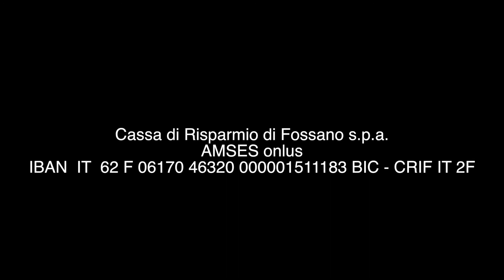Amses c'è 127 - Mauro Airaudi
Il Presidente di Airgreen Mauro Airaudi racconta il suo incontro con Capo Verde per offrire le competenze della sua azienda che allestisce e gestisce elicotteri per varie esigenze. Il Primo Ministro di Capo Verde ha avuto possibilità di visitare l’azienda di Cafasse che è pronta per aprire future collaborazioni.